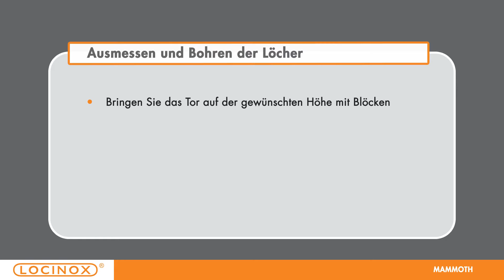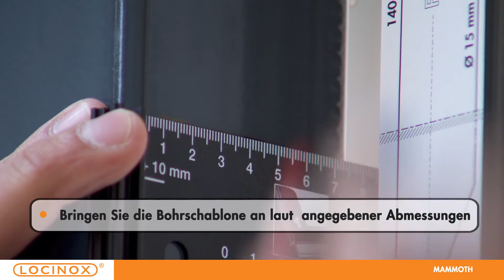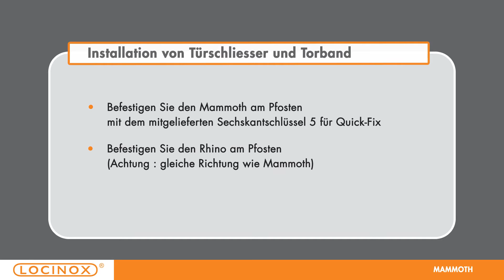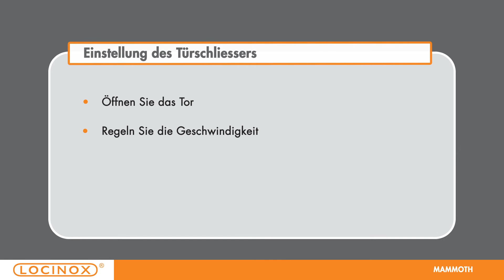Locinox - MAMMOTH - Einstellbarer Türschliesser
Hydraulischer Türschliesser und Torband in eins. Elegantes, selbstschliessendes Torband, das komfortabel öffnet und Tore bis zu 150 kg effizient schliesst. Mit patentierter hydraulischer Dämpfung, die unabhängig von Temperaturschwänkungen funktioniert. Sowohl Geschwindigkeit und Endschlag sind regelbar.